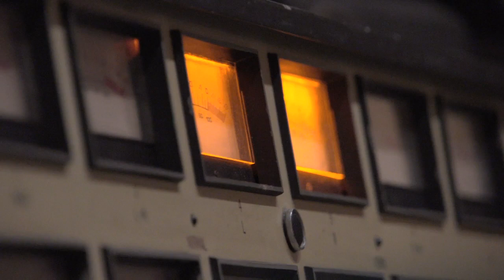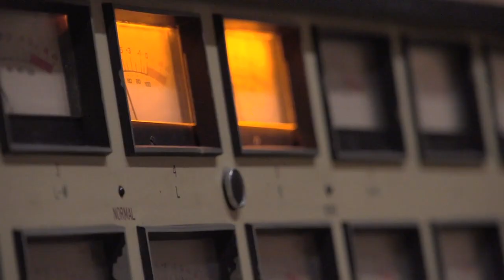Jeremy Pelt - Water and Earth film by Mario Lathan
Promotional film by Mario Lathan about trumpeter Jeremy Pelt's 2013 release Water and Earth on HighNote records.